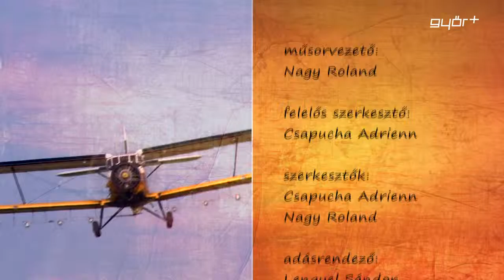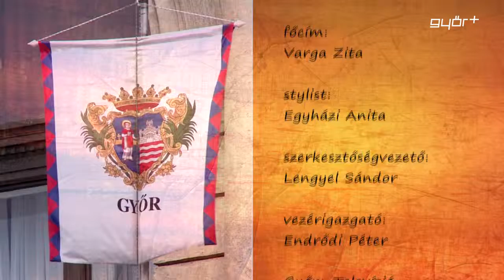Hello Győr! 2015.06.30.